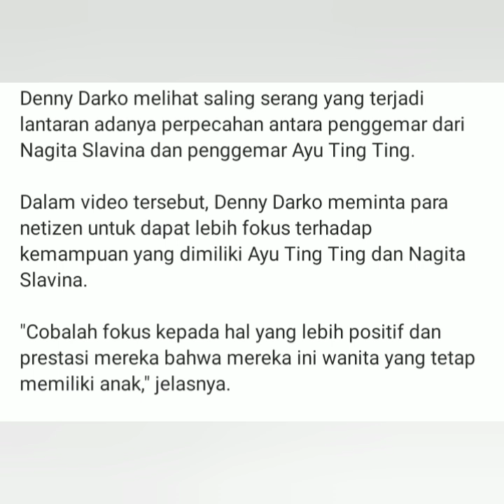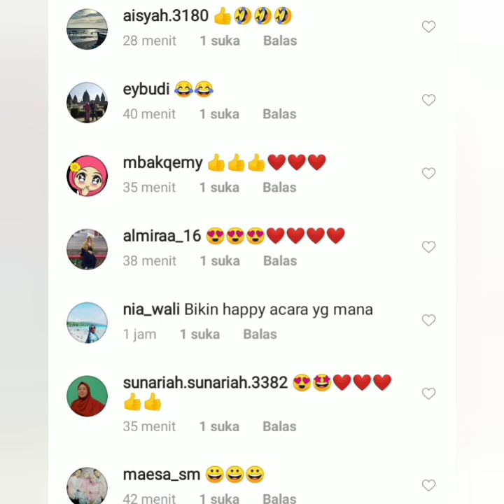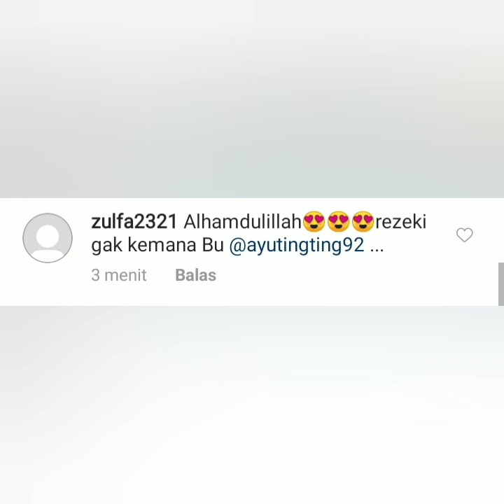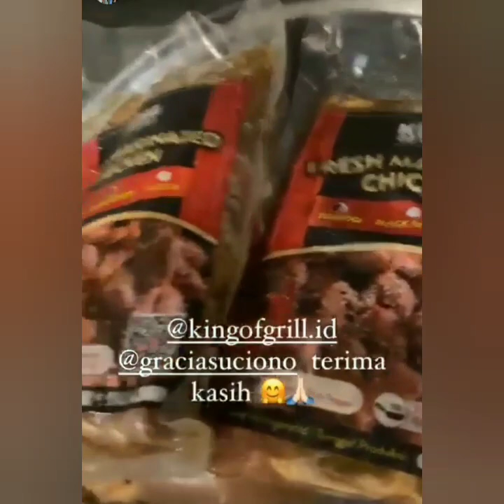3 Info terbaru, Deretan prestasi Ayu ting-ting yang di lupakan Netizen. Coba simak ini